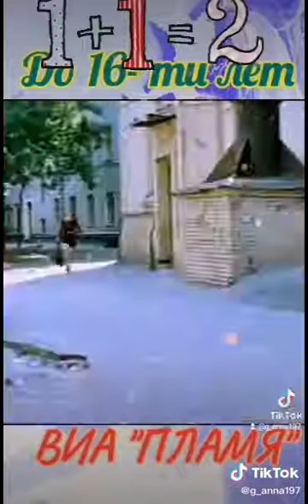С началом нового учебного года!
Видео от Ivan.Gusev